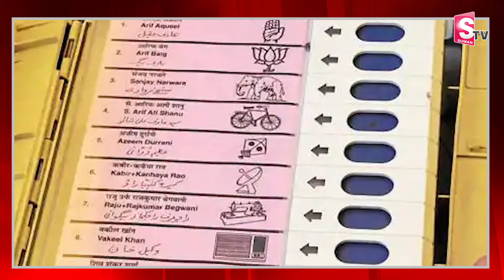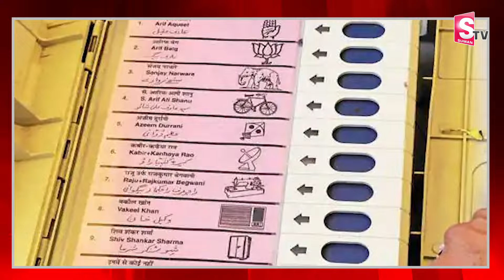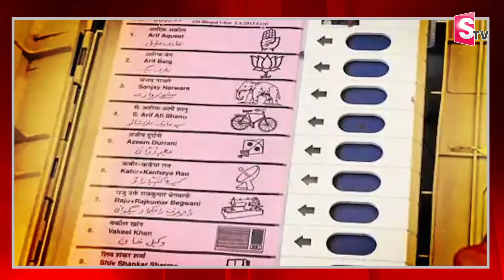రేపే ఏపీ పోలింగ్.. సర్వం సిద్ధం | Everything Ready For Polling | Andhra Pradesh Elections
Watch ► రేపే ఏపీ పోలింగ్.. సర్వం సిద్ధం | Everything Ready For Polling | Andhra Pradesh Elections @sumantvamalapuram